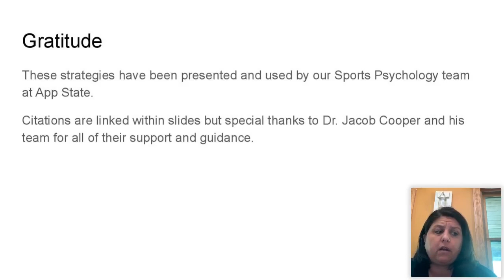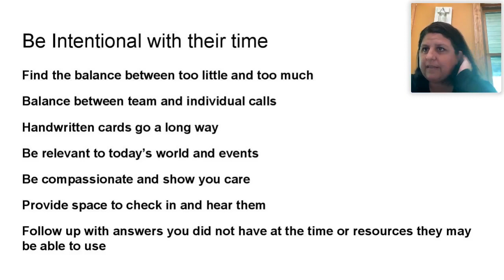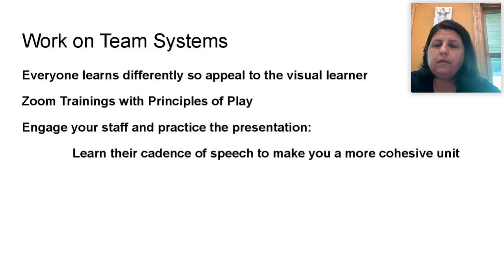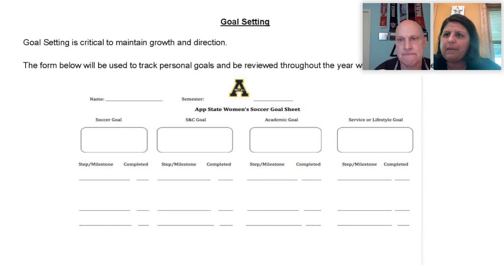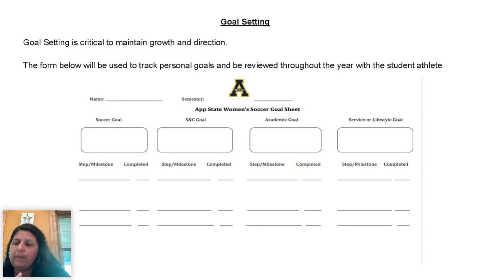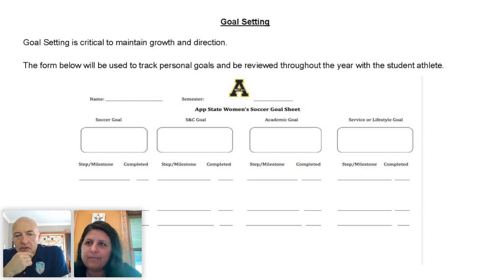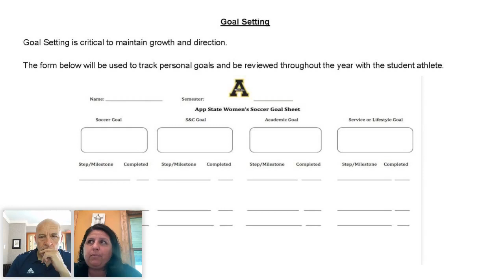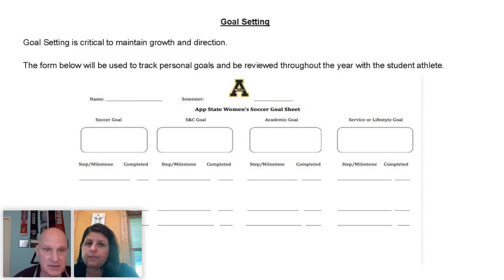Match Day: Building Relationships & Goal Setting Through COVID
Appalachian State Head Women's Soccer Coach Sarah Strickland joined Iand and Vince on this edition of Match Day to present on building relationships and goal setting through COVID